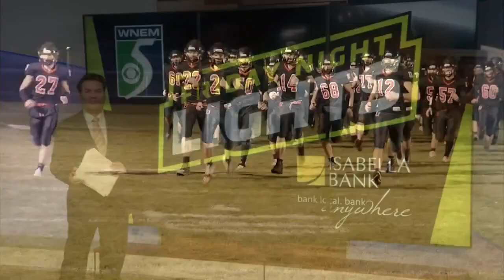Sweet plays of the week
Take a look at these highlights from last week's FNL games.